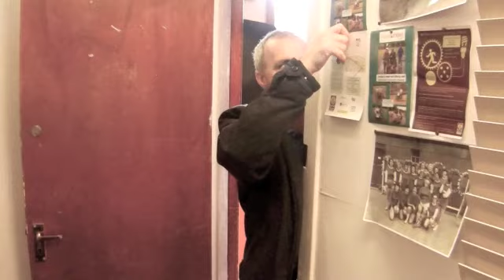Cotton Pickin' Minute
Just trying to cover all the aspects of our most optimistic filming project to date ' The Real McCoy ' starring Puppet n Wee Alex ... amongst others .

This is the boys chillaxing last week with nothing to do think the boys are better headin' for them there hills ...